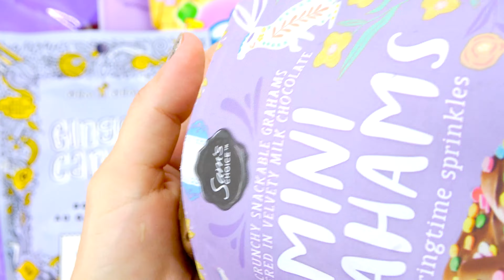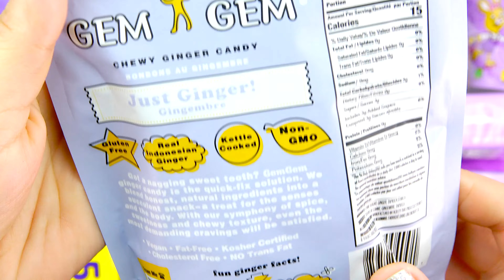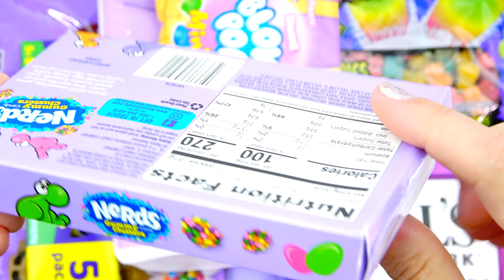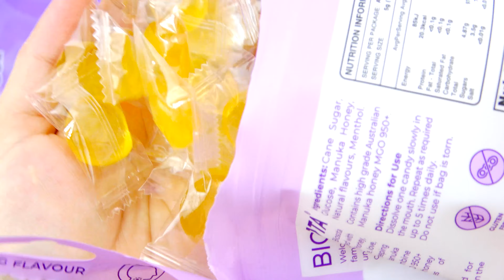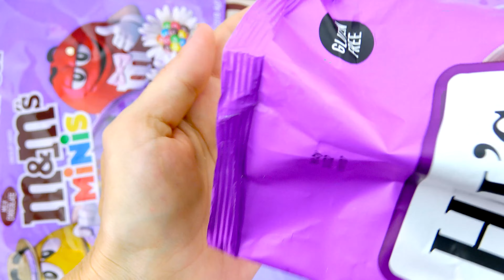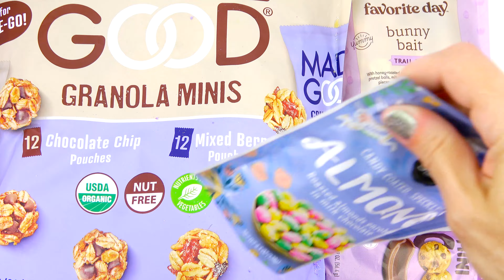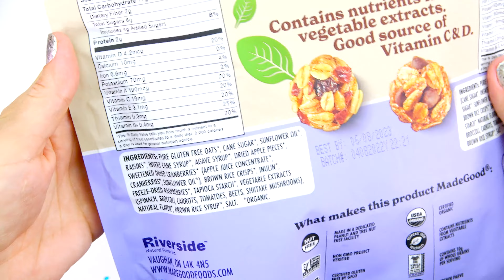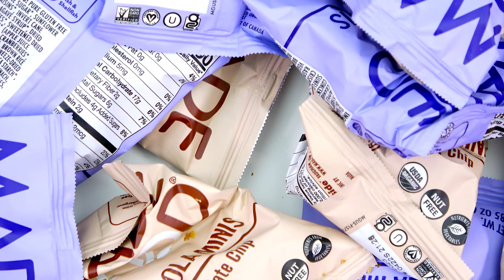NEW PURPLE SNACKS Fruit Snacks Cadbury Chocolate Trail Mix Mini Protein Cookie Marshmallows Nerds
Made Good Granola Minis, Bubbly Alpine Milk Chocolate, Frankford Chocolate, Sam's Choice Mini Grahams, Annie's Fruit Snacks, Peeps Sparkly Wild Berry Marshmallow, Ginger Candy, Palmer Chocolate, Nerds Gummy Clusters, Charms Blow Pop, Cadbury Creme Egg, Hal's New York Kettle Potato Chips, Trolli Space Jam A New Legacy Sour Sneaks Gummi Candy, M&M's Minis, Sam's Choice Candy Coated Almonds, New Hut Harvest Mini Protein Cookies, Favorite Day Bunny Bait Trail Mix and more...